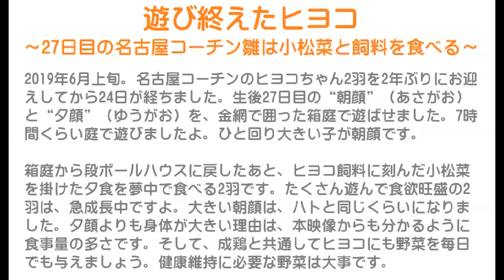遊び終えたヒヨコ～27日目の名古屋コーチン雌雛は小松菜と配合飼料を食べる～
2019年6月上旬。
名古屋コーチンのヒヨコちゃん2羽を2年ぶりにお迎えしてから24日が経ちました。
生後27日目の“朝顔”（あさがお）と“夕顔”（ゆうがお）を、金網で囲った箱庭で遊ばせました。
7時間くらい庭で遊びましたよ。
ひと回り大きい子が朝顔です。

箱庭から段ボールハウスに戻したあと、ヒヨコ飼料に刻んだ小松菜を掛けた夕食を夢中で食べる2羽です。
たくさん遊んで食欲旺盛の2羽は、急成長中ですよ。
大きい朝顔は、ハトと同じくらいになりました。
夕顔よりも身体が大きい理由は、本映像からも分かるように食事量の多さです。
そして、成鶏と共通してヒヨコにも野菜を毎日でも与えましょう。
健康維持に必要な野菜は大事です。